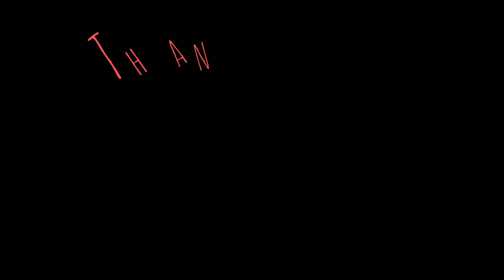DIY LIGHTING TREE 🎄 / Make a Decorative Lighting Table Plant with sticks 👍🏻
I hope you will enjoy this video 🙏 for more videos chek it out this channel ⤵️

How to make bird feeder

How to make Chocolate kulfi

Wall painting without painting brush

Ring light

Flower vase

Nylon flowers